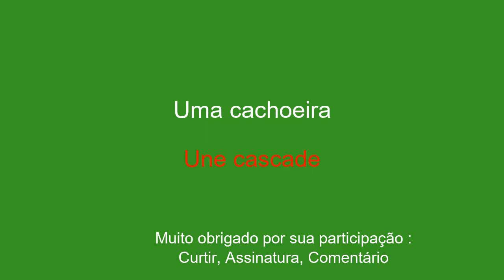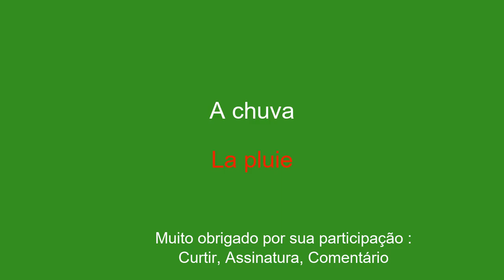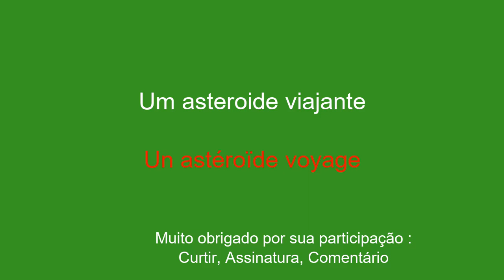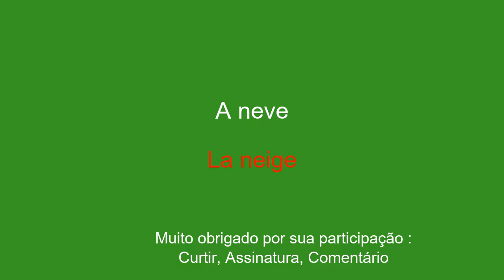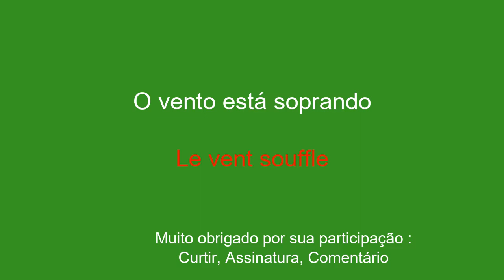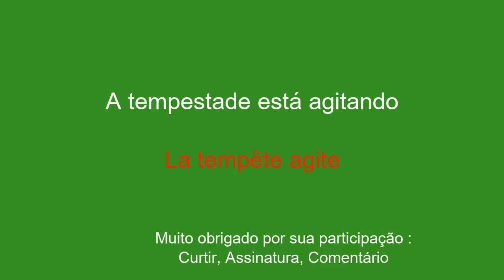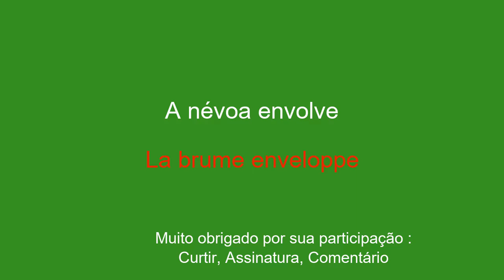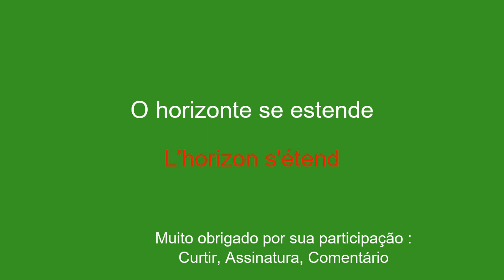Aprende facilmente, aprende francês rapidamente.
Bem-vindo ao meu canal no YouTube dedicado ao aprendizado de francês para iniciantes! Nesta série de vídeos, apresentarei frases simples para ajudá-lo a aprender com facilidade e rapidez. Quer pretenda viajar para o estrangeiro, comunicar com falantes de inglês ou simplesmente melhorar o seu nível de francês, estas frases permitir-lhe-ão desenvolver gradualmente o seu vocabulário e gramática. Com minhas explicações claras e meus exemplos práticos, você aprenderá a usar as frases em contextos reais e a memorizá-las facilmente.